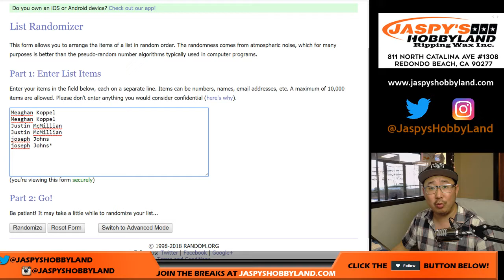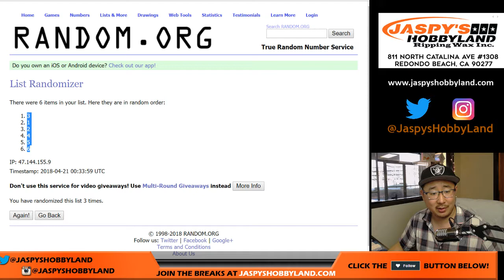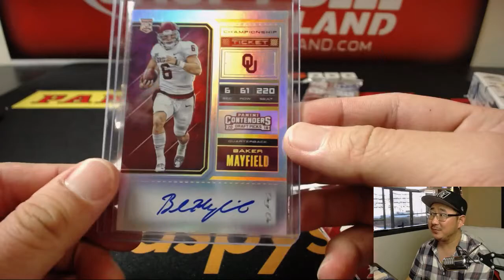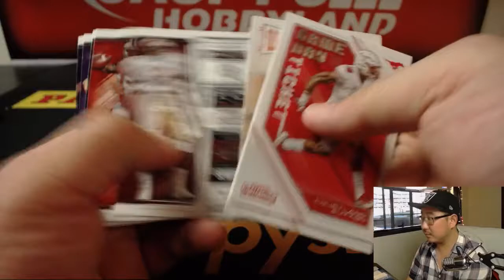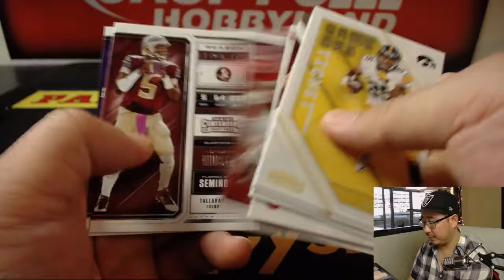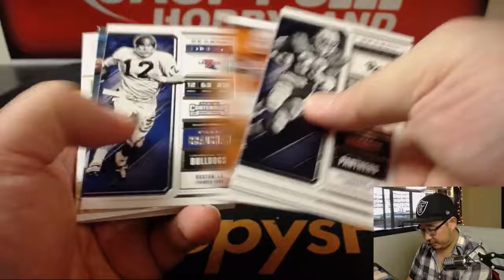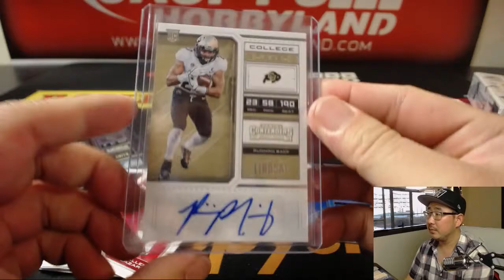#1/1 BAKER! - Fr, 04/20/18 [1Box RP] #11 - 2018 Panini CONTENDERS DRAFT PICKS Football (NFL)